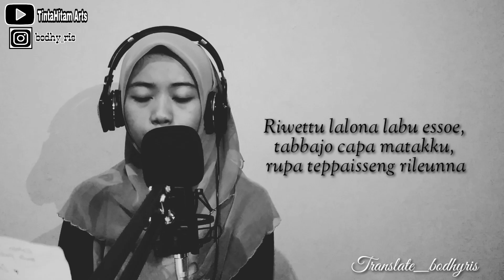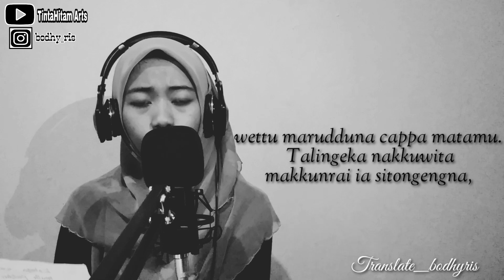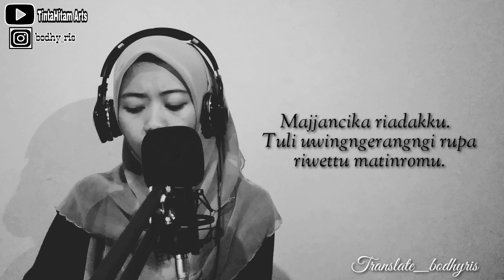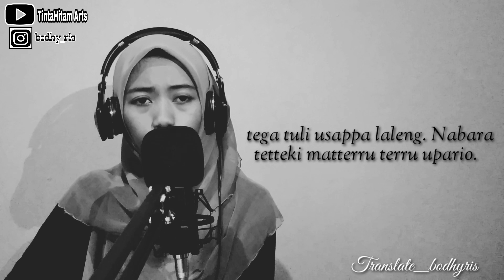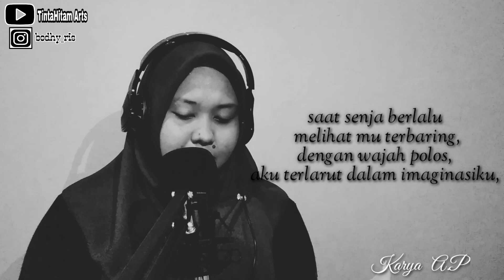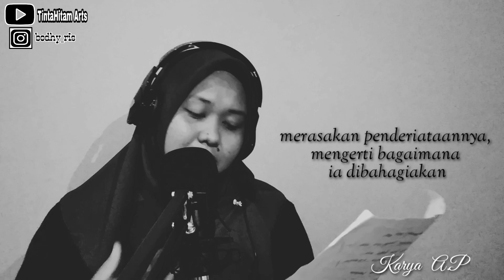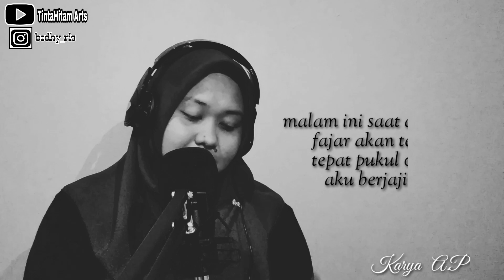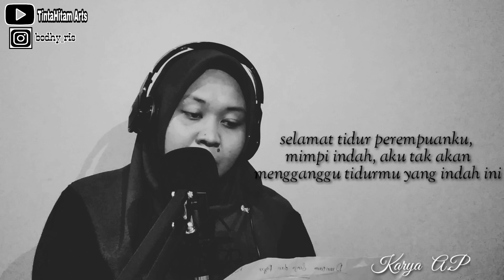Puisi Bugis!Colab! Karya A.P_translate"bodhyris|| 😉 "Diantara Senja dan Fajar"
Hyy sodara sodara sebangsa Tanah Air. Kali ini kami upload video puisi bugis lagi, yg berbeda dari sebelumnya, karna puisi kali ini merupakan translate puisi berbahasa indonesia.. 😊

Terima Kasih kak kepercayaanya dalam mentranslate  dan membawakan karya puisinya🙏🙏

Versi Indonesia : Karya A.P
Translate bugis : bodhyris
Baca puisi : Risma & bodhyris
Backsound : Jeki Jeksen